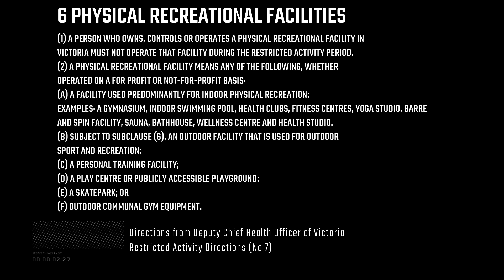WynActive Update #2 13 05 2020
Update from WYN|ACTIVE in response to "Directions from Deputy Chief Health Officer(Communicable Disease) in accordance with
emergency powers arising from declared state of
emergency, Restricted Activity Directions (No 7)"